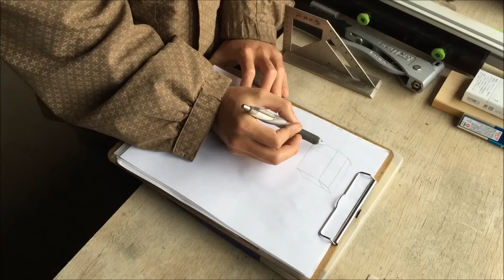収納棚を作る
部品などを収納する棚を作ります。
端材を活用して大容量の収納棚ができました。

トリマー作業は楽しい。

Evolution FURY5万能切断テーブルソー255mm
RYOBI PD-100VR 10mm可変振動ドリル0～2800rpm-4.4A(100V-420W)
MAKITA 1900B 電動カンナ(5A/1500min,有効切削幅82mm)
BOSCH PMR500 パワートリマー
WEIMALL 1/4 ルータービット12個セット
BOSCH PMR500用 コレットナットセット 1/4inch(6.35mm)
コニシ CH38 木工用ボンド
EIGERTOOL アングルビット 10mm
BOSCH パワートリマー PMR500
WEIMALL 1/4ルータービット12個セット
TAJIMA ZL19-55 コンベックスメジャー
シンワ 58698 クラックスケール 直尺15cmタイプ
シンワ 62189 止型スコヤ
中京研磨 中目 サンドラバー
PELTOR H510A 防音用イヤーマフ(NRR21dB)
モノタロウ HF136 安全メガネ
3M 8805-DS2 防じんマスク(排気弁付)

▼音楽
ProleteR - Inna
ProleteR - Sometimes Int.